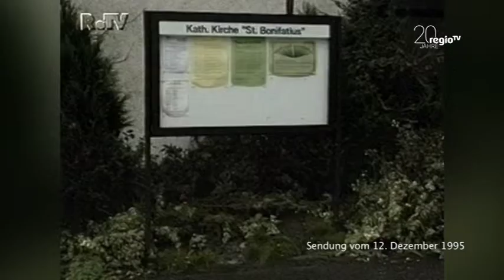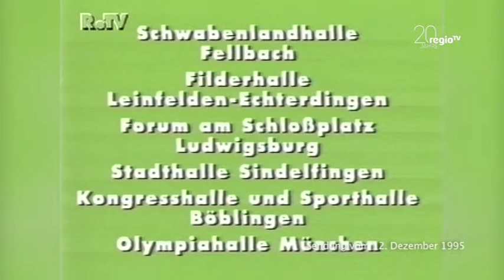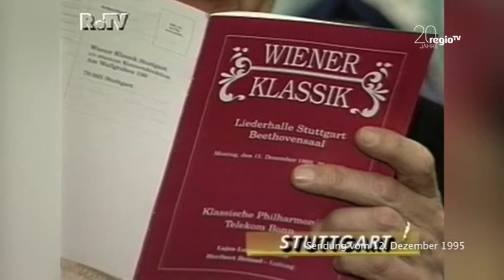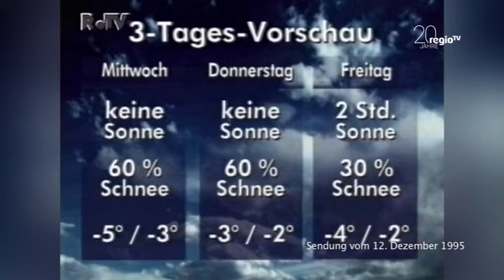Wir vor 20 Jahren | 12.12.1995 | Regional Magazin